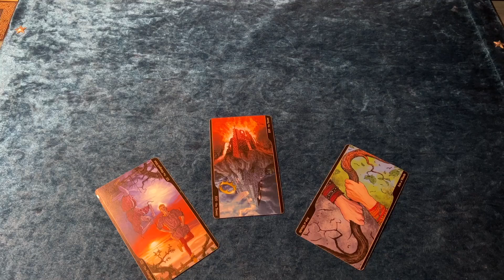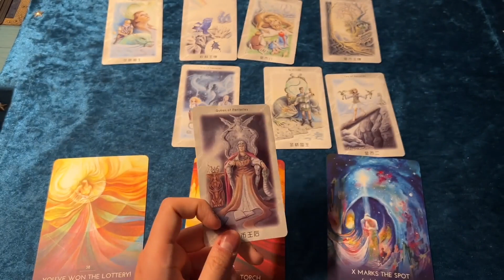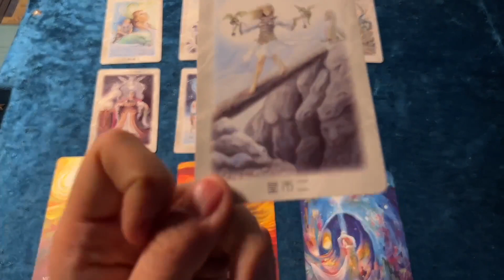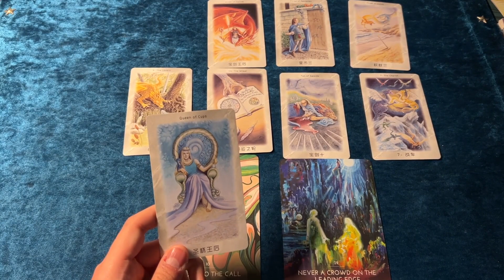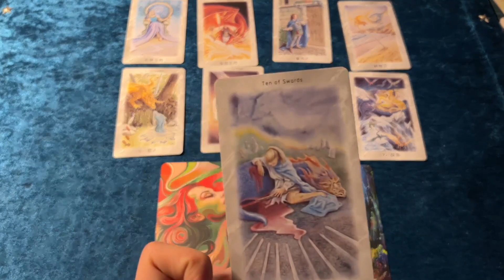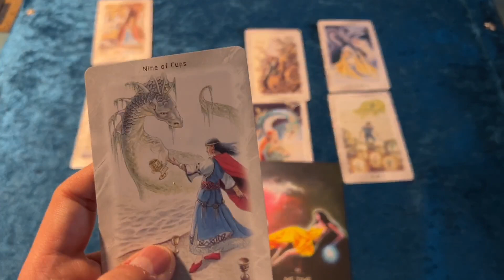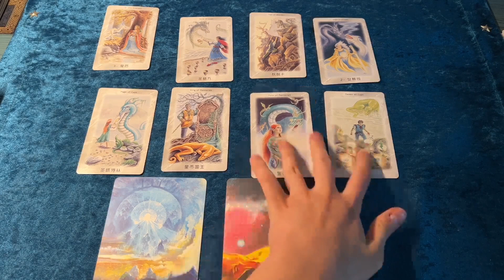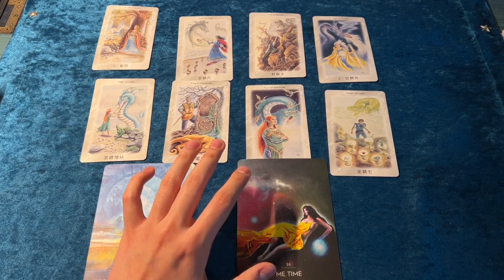【塔羅🔮低語】2023年2月发力点&值得期待的事情？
此視頻時間軸：
00:00 主题
00:34 The first set of cards
10:02 The second set of cards
18:25 The third set of cards